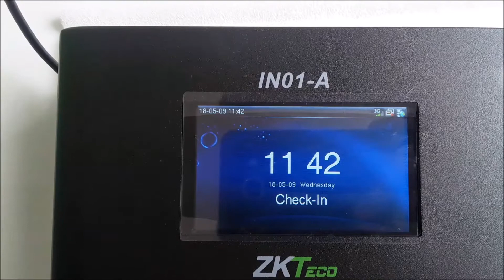How to insert SIM card in IN01-A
Video shows how to insert SIM card in IN01-A Time Attendance Device.